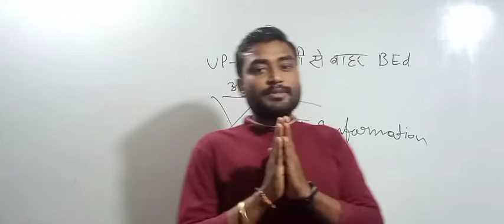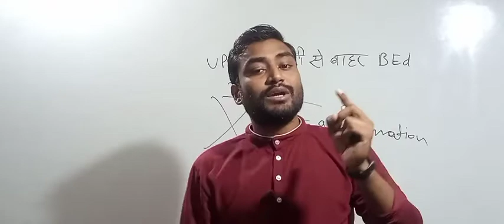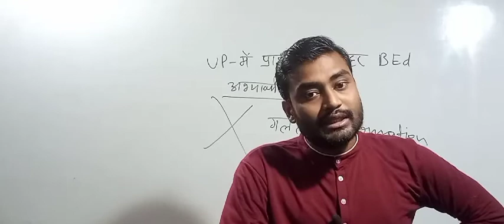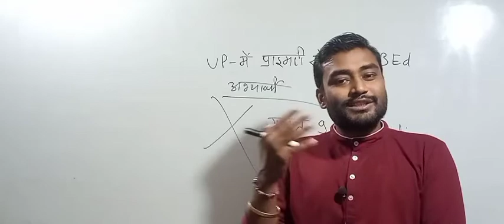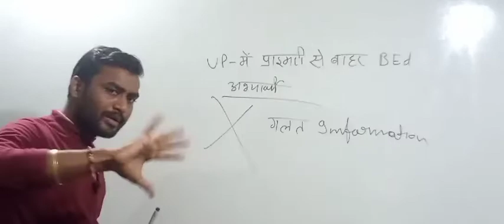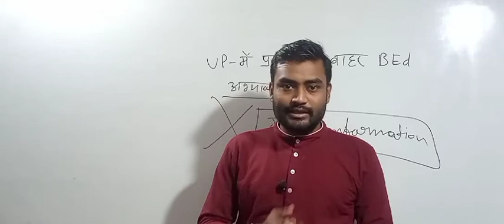DELEd/BEdमामला||उत्तर प्रदेश में बीएड अभ्यर्थी हो सकते हैं प्राइमरी से बाहर||BSTC notification जारी?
१) भावी शिक्षकों आपको यहां daily UPTET के मैथ, हिन्दी, CDP, environment , science के क्लासेज मिलते हैं

२) भावी शिक्षकों आपको यहां CTET , STET MPTET, etc exam के क्लास फ्री दिए जाते हैं, प्ले लिस्ट चेक कर सकते हैं

३) स्टूडेंट आपको डेली करेंट अफेयर्स के साथ टॉपिक वाइज करंट अफेयर्स श्रृंखला दीया जाता है, जो आपके आगामी exam के लिए महत्वपूर्ण भूमिका निभाता है

४) स्टूडेंट आपको EXAM से रिलेटेड सारी सूचनाएं भी दी जाती हैं

५) स्टूडेंट आपके सारे कन्फ्यूजन, exam के रिगार्डिंग कन्फ्यूजन को सॉल्व भी किया जाता है